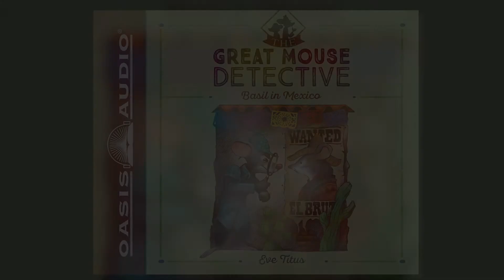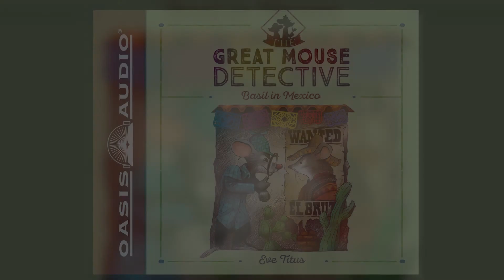"Basil in Mexico" by Gertrude Chandler Warner - Ch. 1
Basil is headed to Mexico to solve three thrilling mysteries!
Basil – the famous sleuth of mousedom – has learned a great deal living in Sherlock Holmes’s cellar. Now, his sleuthing skills are being put to the test on a wild trip to Mexico!
First, mousedom becomes frantic as mice are cracking their teeth on phony cheese made of concrete. Can he find a way to stop whoever is making the counterfeit cheese? Then, he must ferret out the truth when a beloved masterpiece – the Mousa Lisa – goes missing. And finally, Basil must track down the culprit when Dr. Dawson, Bail’s faithful friend and companion, is mousenapped!
In each of these daring adventures, Basil proves himself to be a true disciple of his hero, Sherlock Holmes!